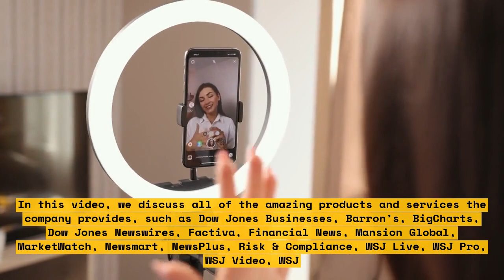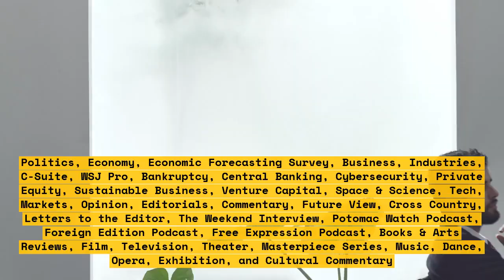Hestia Hedge Fund Gains Board Representation for Pitney Bowes.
Are you interested in the latest news about Hestia Hedge Fund? This video will provide you with an in-depth analysis on the recently announced representation for Pitney Bowes' board of directors.

- In this video, we will discuss recent developments that resulted in Hestia Hedge Fund gaining board representation for Pitney Bowes
- We’ll analyze the investment implications of this news
- We'll also provide an outlook on what this could mean for Pitney Bowes in the coming months

Pitney Bowes has appointed Hestia Hedge Fund to its board of directors, recognizing their expertise and considerable financial resources. This representation helps to bolster the already impressive clout of the fund, allowing them to have an even greater impact on the tech giant’s strategic decisions.

- We'll examine why Hestia Hedge Fund elected to accept the position
- We will assess what the addition of board representation means for Pitney Bowes
- And We will see how the appointment influences the reputation and influence of Hestia Hedge Fund

The addition of board representation allows Hestia Hedge Fund to take an even more active role in shaping the direction of Pitney Bowes. This could translate into larger profits for the fund in the future. But it also helps to ensure that the company sticks to its stated vision and values.

The addition of board representation not only helps to enhance the reputation of Hestia Hedge Fund, but it also allows it to foster meaningful relationships with Pitney Bowes. This could lead to even more revenue and growth opportunities for both organizations and their investors immensely.

Overall, this is great news for both organizations, as it helps to create a stronger partnership that could have tremendous impact on the business and the hedge fund's robust portfolio.